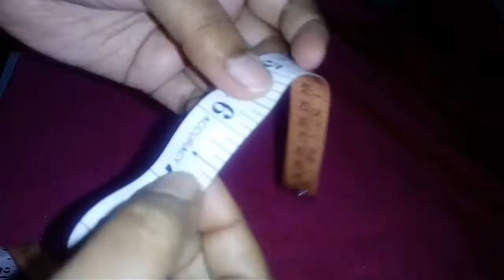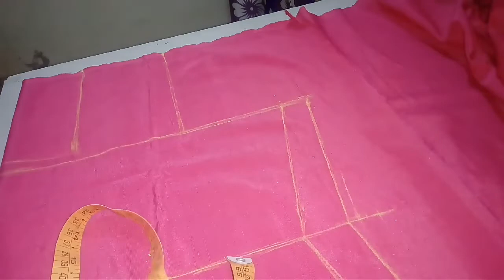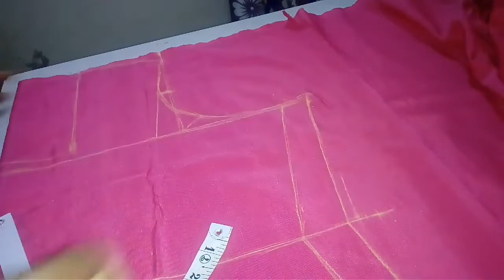kurti/salwar suit/kameez cutting sikhiye bahut hi asani se..astar/linning wala kurti cutting..part-1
mene kurti cutting kese karte he dikhaye he..or mene easy method se kurti cutting bataya he.part 1 me.

part-2 mene kurti stiching dikhaye he.
mene link niche diya he plz dekhiye .

kurti stiching step by step..

kuch or puchana chahte he to comment me batayiye.

thanku frnds. have a good day.😊😍